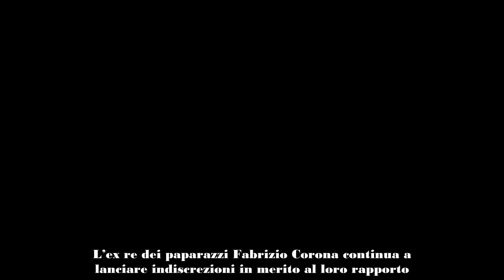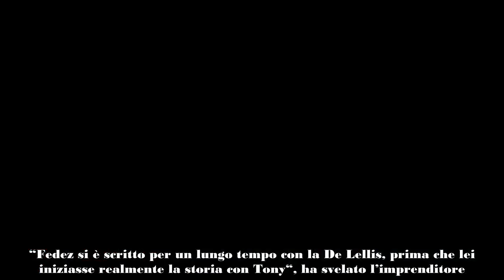Fedez, flirt con Giulia De Lellis prima di Tony Effe Parla Fabrizio Corona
Fabrizio Corona è tornato a parlare di Fedez e ha svelato che il rapper ha frequentato l’influencer romana Giulia De Lellis.

L’ex re dei paparazzi Fabrizio Corona è tornato a parlare di Fedez da alcuni giorni. Dopo aver svelato del presunto tradimento ai danni di Chiara Ferragni con l’influencer Taylor Mega all’epoca del suo fidanzamento con Tony Effe, torna con un nuovo scoop. Sembrerebbe che il rapper abbia frequentato anche Giulia De Lellis.